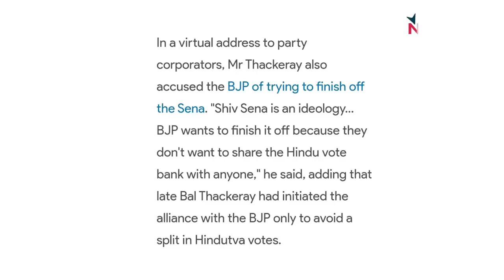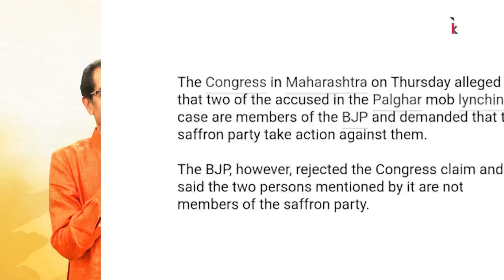उद्धव से नफरत- शिव सेना का सफाया क्यों चाहती है बीजेपी ?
बोल के लब आज़ाद हैं तेरे के इस एपिसोड में अभिसार बात कर रहे हैं महाराष्ट्र में चल रहे संकट की। साथ ही
साथ वे सवाल उठा रहे हैं कि आखिर क्यों बीजेपी शिव सेना का सफाया करना चाहती है